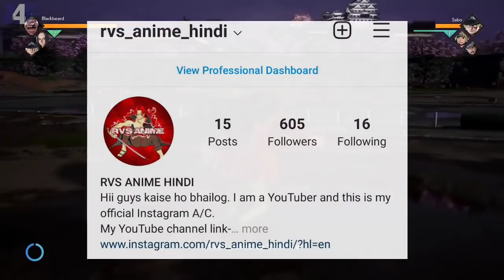One piece Revolutionary army next move hindi